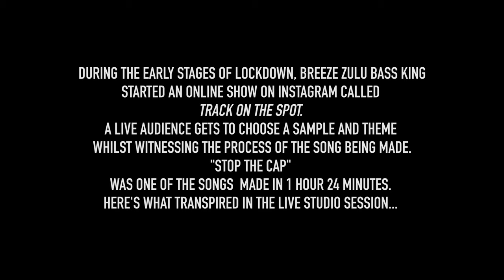Breeze Zulu Bass King - Stop The Cap (Official Music Video) ft. LordScript, Samzae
Breeze Zulu Base King - Stop The Cap Ft Lord Script and Samz_ae (Produced By 808RSA)

Music Video Shot By SuperHero Music Studios
Edited By Siwelile Mbanjwa
Shot By Shaka Studios

(The Official Lyrics)
Ha
Ha
Ha ha
Yeah
Blink blow
Ha

It's that 808 fire

Hook:

Know you ain't ball like that
(Rookie)
You ain't go hard like that
(Like What)
Why don't you stop the cap
(Just Stop)
(What)

I know you ain't ball like that
(Rookie)
(Go hard)
(Iyah)
(Iyah)

(Ain't Ball like that)
(iyah)
(Just Stop)
(Ratata)

Verse :

Ay yeah
Yah

Ngi Ginsi Ngya Tara Ngu Chillies
Imoto Sithatha Ngo Sikisi
Mawufika Ngok'Phapha Sok'fikisa
Uzobona Ngomopho Sok'finyisa
(Sok'finyisa Ay Ay)
Cishe Sabhoda Amaphilisi
(Philisi)
iQgosha Sil'Bopha Nge Minute
(Minute)
Sippin' On Vodka We Been Lit
(Been Lit)
Sippin On Vodka We Really
(Ye Ye Ay Yeah)

I Roll With Em Roppers Dont f*** With Em Coppers Moneyggaz In The Cut Counting Fitties
Ongenani Sokupha Sokphilisa
(Eh)
Sokphilisa
All These B** Wanna Vibe
(Vibe)
Kodwa Still Abana Vaar
(Vaar)
Wanna Sip Dont Wanna Buy
(Buy)
When It's Late Dont Wanna Vaai
(Vaai)

Ay yeeh ay yeah

Hook:

(Rookie)
(Like What)
(Just Stop)
(What)

(Rookie)
(Go hard go hard)
(Iyah)
(Iyah)

(iyah)
(Just Stop)
(Huhh)

Verse

Yeah..
(Woooo)

Siyabangena..
All you ** are lying
(Yah)
Zulu Bass King I'm a Lion
(Grrrrr)
Ng'yahlupa bang'biza uZidane
(Dan)
Ngoba beng'passa bayasaba
(Yah)
Take your time on fire
(Fire)
You be cappin' you a liar
(Woo)
Run my lane got my Tyre
(yah)
Hang it up with a wire
(yah)
Bheka ng'hlupa kakhulu
Phela ng'nkosi yesghubu
Mina ng'zokshaya ngenduku
eJozi bang'biza ngomzulu
Laba baclaima kalula
utshwala kuwehla ngesphundu
Now we making the loot
iDrip iconsa ngemvula
ayi

Hook :

(Rookie)
(Like What)
(Just Stop)
(What)

(Rookie)
(iyah)
(iyah)

(Iyah)
(Iyah)
(Ratata)
(Huhh)

Ha

It's it's it's...

Siyabangena...

Yeh